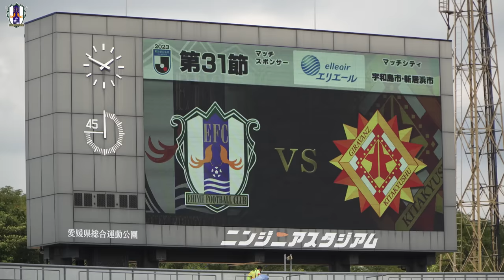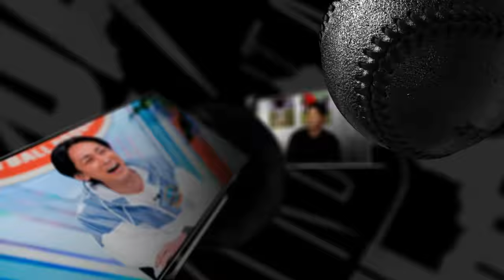【Inside ニンジニアスタジアム】vs ギラヴァンツ北九州（2023年10月15日 J3 第31節）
2023年 明治安田生命J3リーグ 第31節
10月15日 Home ニンジニアタジアム で行われた
ギラヴァンツ北九州 との試合の様子を公開致します。

【Inside Mikuni World Stadium】vs ギラヴァンツ北九州（2023年6月3日 J3 第12節）

前節終了時のギラヴァンツ北九州は20位で
首位愛媛FCとの勝点の差は「34」でした。
6月に行われたアウェイでの試合は、
佐藤諒選手のゴールで1-0で勝利しています。

試合結果は、、、今回も 1-0 での勝利！
ギラヴァンツ北九州相手にもシーズンダブルを達成！
愛媛FC ホームでは9月9日の沼津戦以来、
約1ヶ月半ぶりの勝利となりました！

前半から試合を支配し、
相手ゴール前に迫る展開を多く作るもゴールを奪えず、
スコアレスのまま試合は後半アディショナルタイムに突入
我々に残された時間は「6分」
足が攣りながらもゴールを奪うために「ひたむきに闘う」選手たち
ニンスタに集まった愛媛FCファミリーは、強烈な一体感と声援で選手たちを後押し
93分に茂木選手が獲得したFKのチャンスにスタジアムのボルテージは最高潮に
美しい軌道でゴール前に届けられたボールを、
中央で森脇選手が競り勝ち、ファーサイドまで流れていく
ここに走り込んでいたのが我らの 11番 深堀隼平選手 ！
胸トラップが少し弾むも、体勢をうまく合わせて、
相手DFの意表をつくバイシクルシュート！
これで深堀選手は今シーズン「6」得点となりました。
まさに今シーズンの愛媛FCを象徴する劇的勝利！

試合直後に選手たちが自らゴールシーンを解説する、
1st Goal ｜Goal 深堀隼平 選手 FK 茂木駿佑 選手 Assist
Great Save｜辻周吾 選手

クリーンシートでの勝利は6月17日 奈良戦以来約4ヶ月ぶり
ゴールキーパー 辻周吾 選手もヒーロースピーチで
強い想いを語ってくれています。

愛媛FCの勝利を信じてスタジアムで応援してくださった皆様
DAZNでのLIVE観戦や試合結果を見守ってくださった皆様、

次節は10月21日 14時00分キックオフ
Away 相模原ギオンスタジアム で
19位 SC相模原 との対戦
皆さま、また熱い応援よろしくお願い致します！
00:00 INSIDE

00:34 Team Bus 到着
06:36 屋内アップ
08:20 ピッチアップ

11:49 試合前ロッカールーム

14:20 選手入場

15:01 前半開始
17:00 ハーフタイム

19:03 後半開始

23:01 Goal
29:25 ヒーロースピーチ

32:59 ヒーローサイン
1 徳重 健太
23 平岡 康裕
28 吉永 昇偉